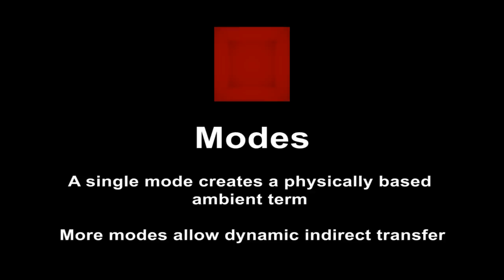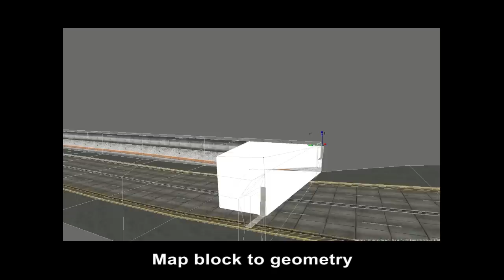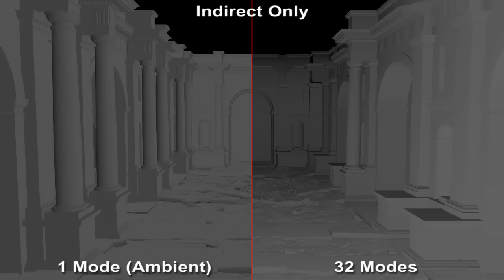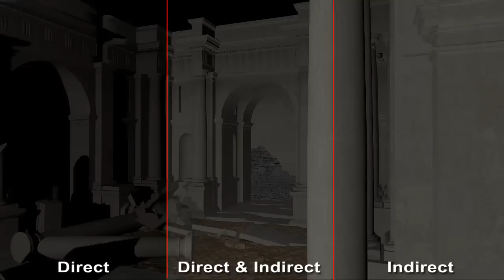Modular Radiance Transfer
Siggraph Asia 2011 Submission Video for Modular Radiance Transfer

Abstract:

Many rendering algorithms willingly sacrifice accuracy, favoring plausible shading with high-performance. Modular Radiance Transfer (MRT) models coarse-scale, distant indirect lighting effects in scene geometry that scales from high-end GPUs to low-end mobile platforms. MRT eliminates scene-dependent precomputation by storing compact transport on simple shapes, akin to bounce cards used in film production. These shapes' modular transport can be instanced, warped and connected on-the-fly to yield approximate light transport in large scenes. We introduce a prior on incident lighting distributions and  perform all computations in low-dimensional subspaces. An implicit lighting environment induced from the low-rank approximations is in turn used to model secondary effects, such as volumetric transport variation, higher-order irradiance, and transport through lightfields. MRT is a new approach to precomputed lighting that uses a novel low-dimensional subspace simulation of light transport to uniquely balance the need for high-performance and portable
solutions, low memory usage, and fast authoring iteration.